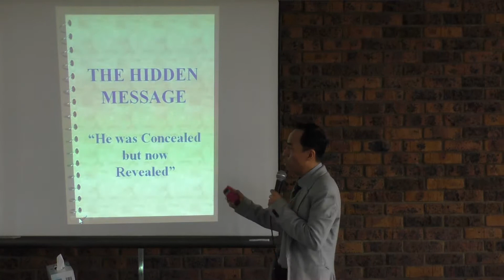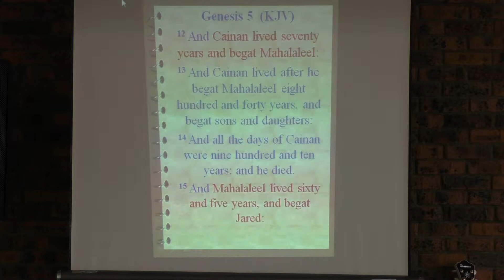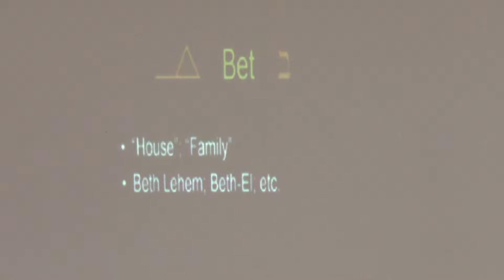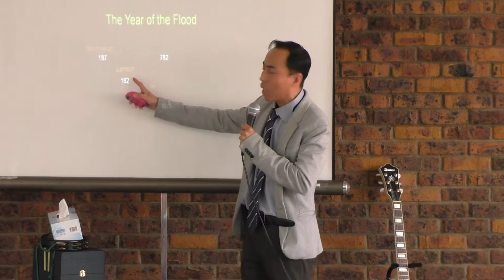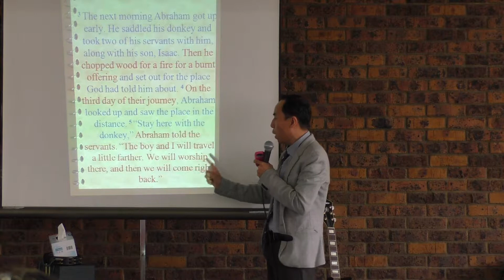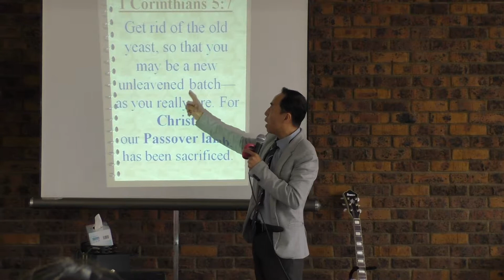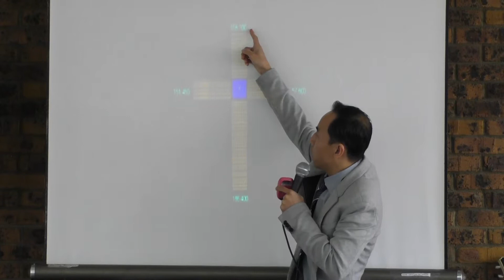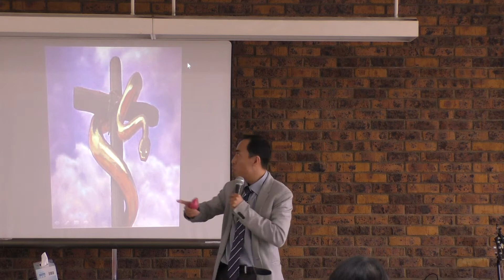THE HIDDEN MESSAGE